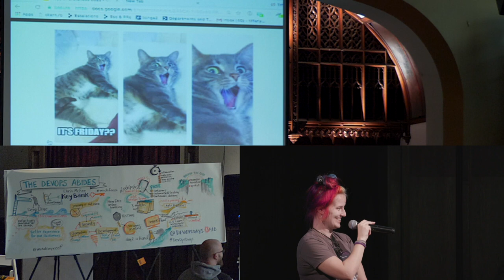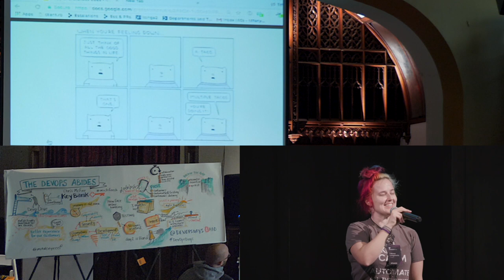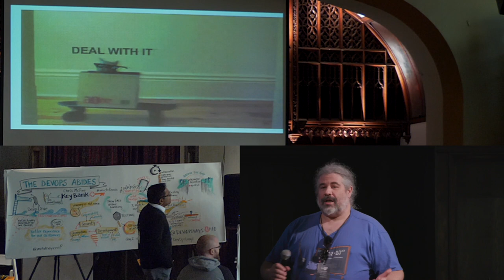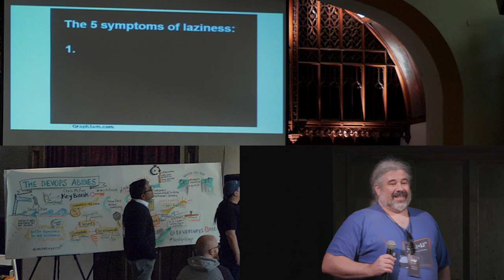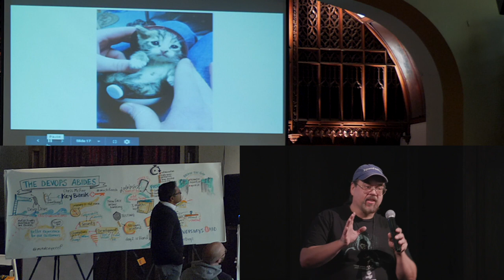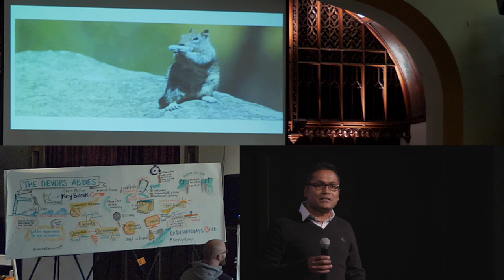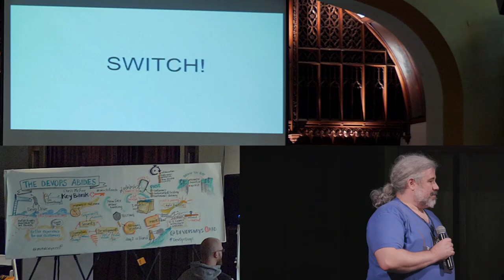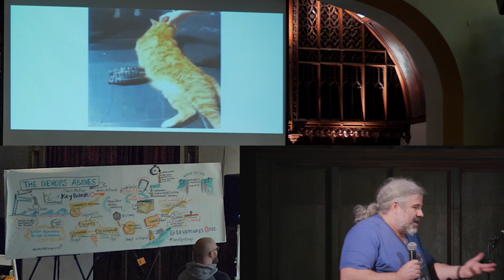Ignite Karaoke Activity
For additional details on ignite karaoke check out . Was an amazing addition!